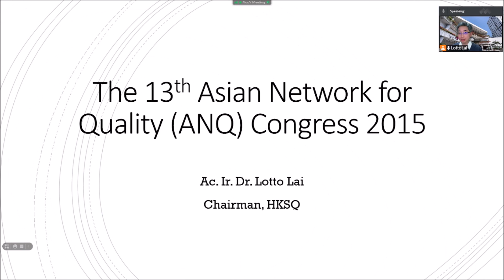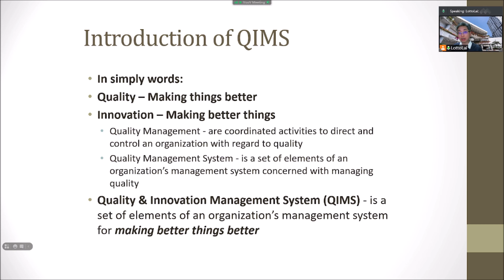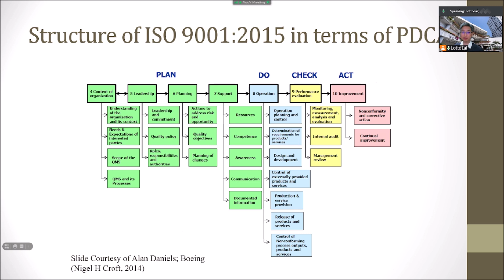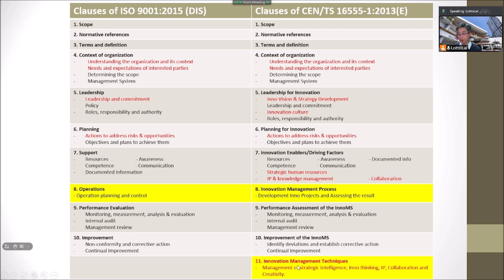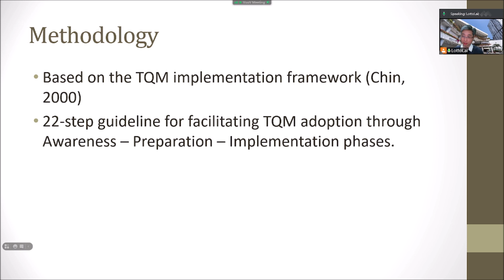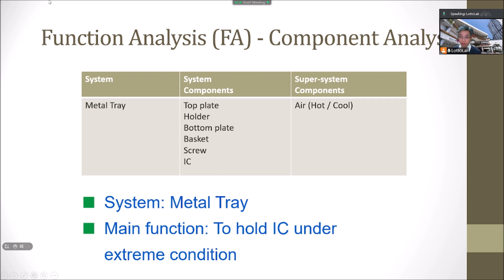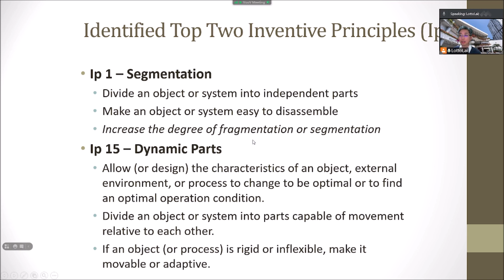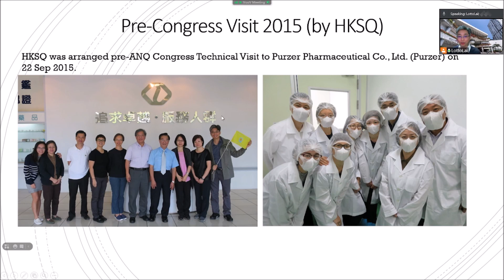The 13th ANQ Congress 2015 (Cantonese)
The 13th ANQ Congress was organized by CSQ in Taipei from 21st to 25th Sep 2015.
My presentation topic named “Integration of Quality and Innovation Management System for Organization Innovation”.

The 13th ANQ Congress was organized in Taipei.
20150923 ANQ Congress 2015 Taipei – Day 1